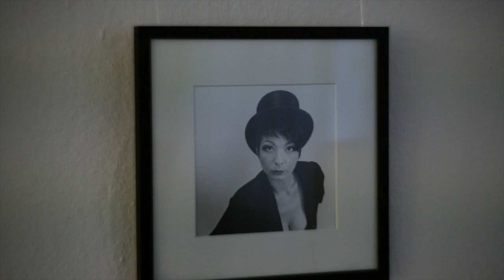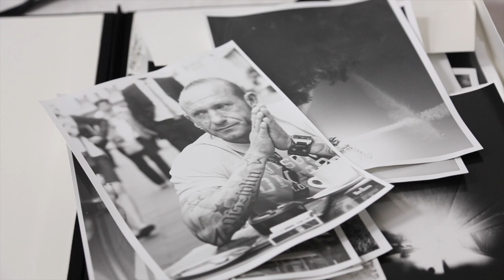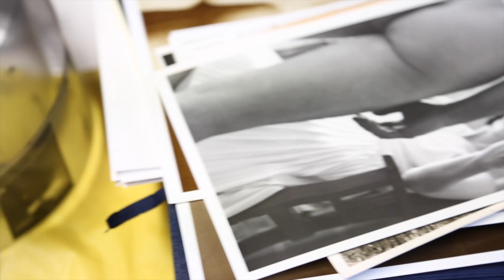Interview Michael Weyl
Am 15. September war die Vernissage  „Testbilder“ .
Michael Weyl ist unter anderem COA (Chief of Analog) der Spürsinn Unternehmergesellschaft in Braunschweig